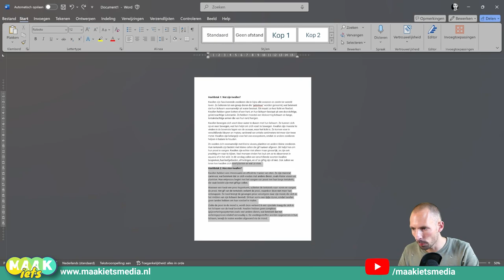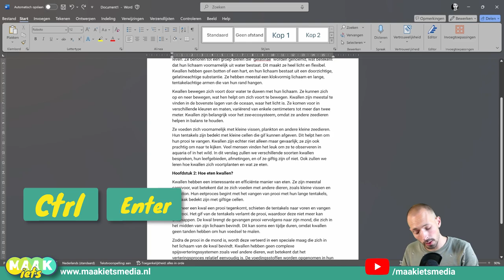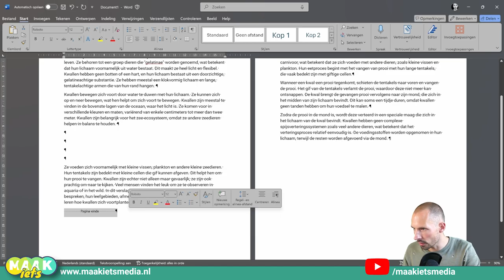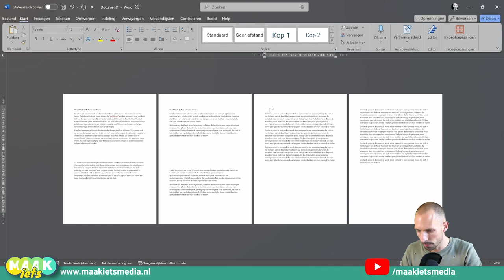Word - Nieuwe bladzijde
Nieuwe bladzijde maken? Dat gaat toch automatisch of als je heel erg vaak op enter spamt ? NIET DOEN!

Daar heb je Ctrl - Enter voor. Dan voeg je een pagina einde toe en dat ik super handig!

In deze video laat ik het je zien!

- Word opdrachten
- Nakijkmodellen
- Docentenhandleiding